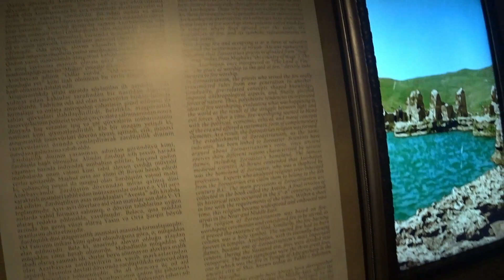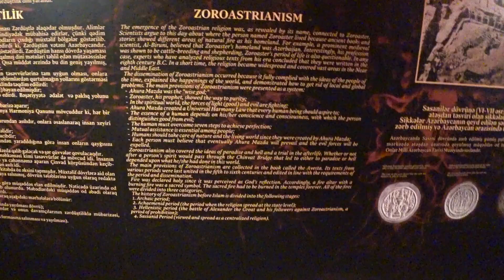The Mountain on Fire!!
Following the fire theme of Azerbaijan, checking out the Flame Towers and the mountain on fire. Said to have been burning for thousands of years, it was a unique sight I had never experienced before in my travels.

Looking for Travel advice? Wanting to talk about anything travel-related?  Let me hear about it!